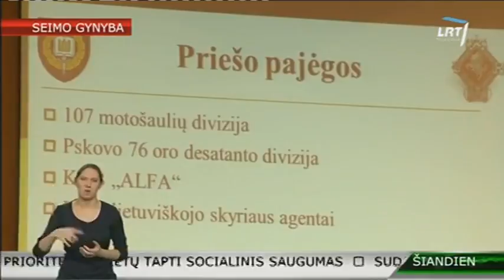„Sausio 13-oji. Ko galime pasimokyti?“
Kariūnai LR Seime surengė interaktyvų edukacinį renginį, kuriame parodė, kaip jie sugeba savarankiškai priimti sprendimą dėl Seimo rūmų komplekso gynybos ir taip formuoti savo požiūrį ir supratimą apie tai, kuo gali būti naudinga 1991 m. sausio mėn. įvykių patirtis.
Aut. LRT TV „Šiandien“